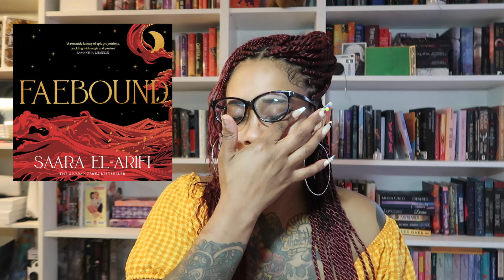April Wrap up || 10 Books 3 Stars (Almost ONE YEAR since my last 5 star) 😂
Let's get into TAURUS season babyyyy. Happy spring y'all it's my favorite month lol. have you read any of these books ? 🧁

0:00 start
3:41 Faebound
7:47 the spear cuts through water
13:35 Legends and lattes
14:39 bookshops and bone dust
15:28 Beasts of prey 2 & 3
21:59 the fires of vengeance
24:44 The grace of kings
30:07 The shadow of the fall
32:30 wall of storms
33:52 the shadow of gods
34:48 fate inked in blood
35:05 Close